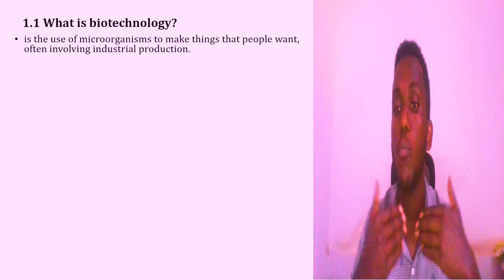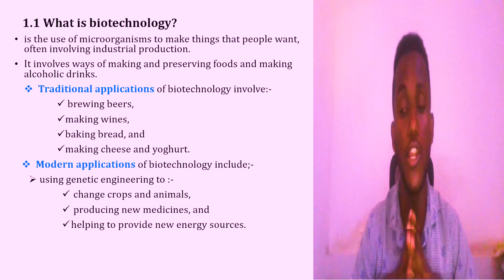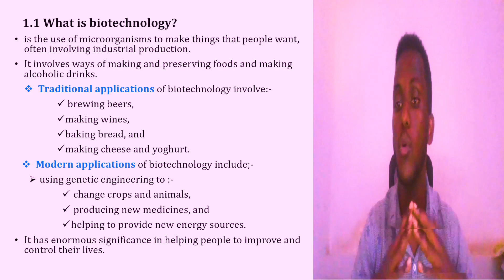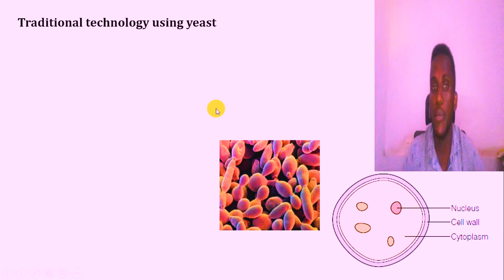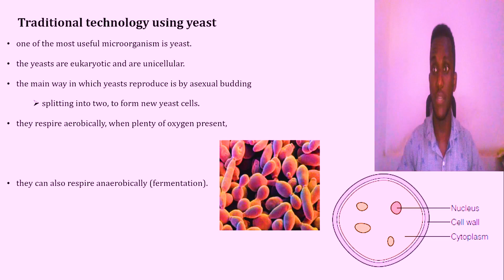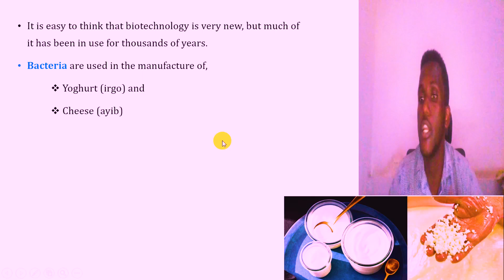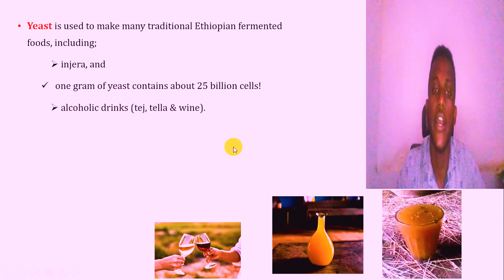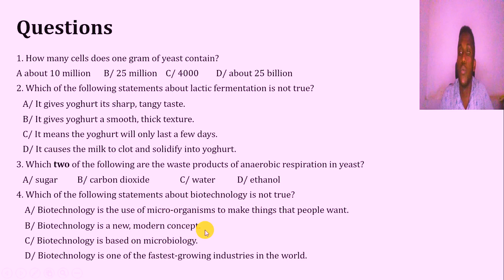Grade 10 Biology Unit 1 (Part 1): What is Biotechnology?